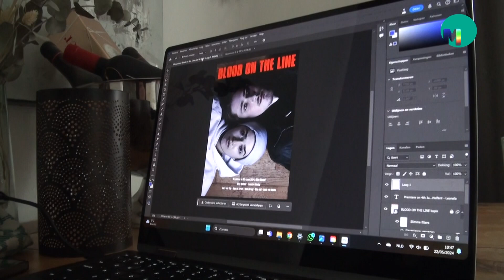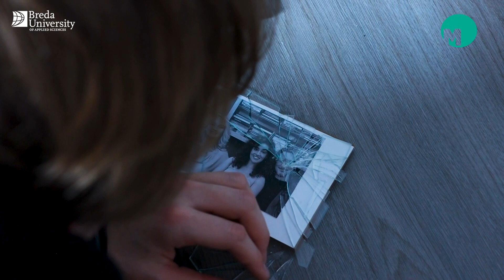Belicht: Making of "BloodOnTheLine" I Omroep Meierij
Omroep Meierij zendt dit weekend de making of van de film ‘Blood on the line’ uit; een film die is gemaakt door studenten van de Hogeschool Breda en die in Sint-Oedenrode is opgenomen. Het is een heftig verhaal over een verslaafde jongen die, om aan zijn verslaving tegemoet te komen, de medicijnen steelt van zijn doodzieke zus die aan kanker lijdt. Kim Elst uit Rooi is één van de betrokken studenten en zij stelde haar huis beschikbaar om daar de film op te nemen.